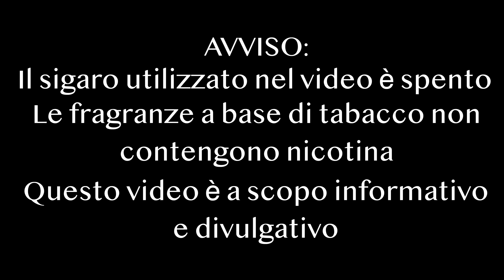TABACCO E PROFUMI - CHE GODURIA!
💰Acquistando da questo link su AMAZON, sostieni il canale gratuitamente❤

Il libro di mio padre, un vero e proprio manuale completo per aumentare immensamente la conoscenza di sé stessi, porsi domande, esercizi per ritrovare la felicità vera che quotidianamente ci viene privata da mille pensieri... in realtà è questo e molto altro, puoi acquistarlo da qualsiasi di questi link:

💙(Un link che raggruppa tutto, trovate anche il link delle live qui)

■ PROFUMERIAWEB - Sito web affidabile dove guadagnare punti e sconti invitando amici ad acquistare: